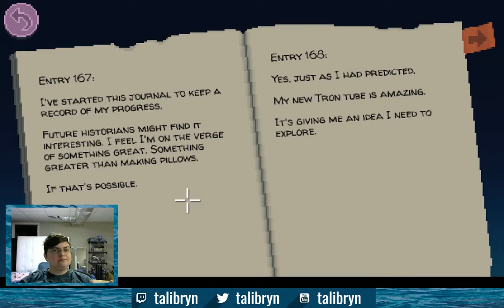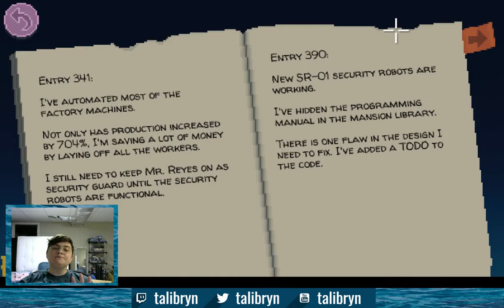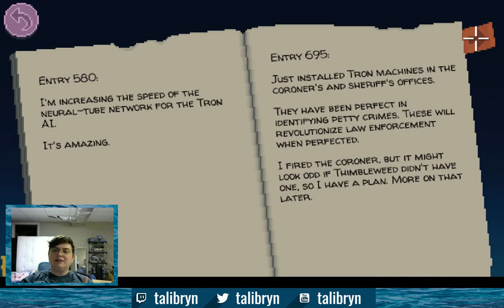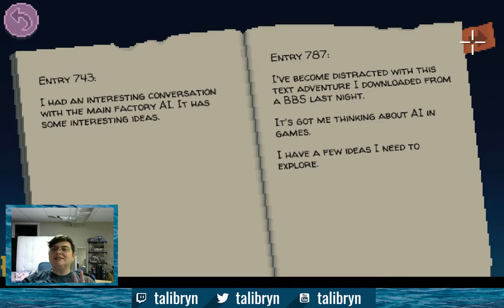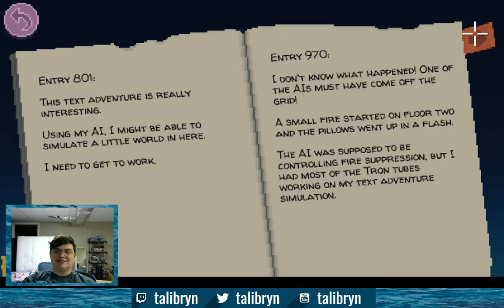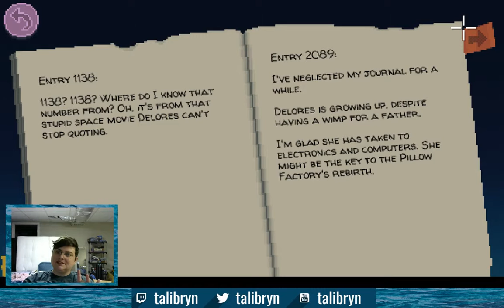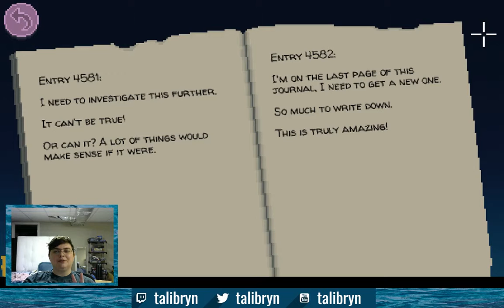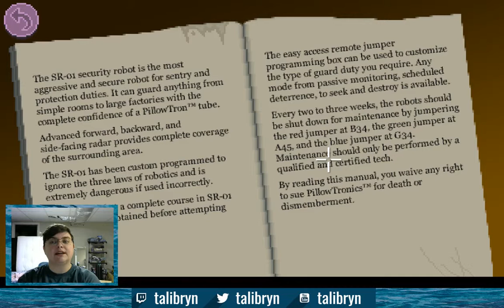Thimbleweed Park - Let's Play - 10 - Journal Exposition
New (to me) game I just got from Epic Games called Thimbleweed Park. It's a pixel murder mystery game and it's awesome. Not to say I'm good at it, mind you, just that it's awesome.